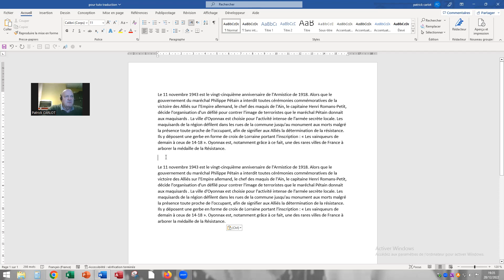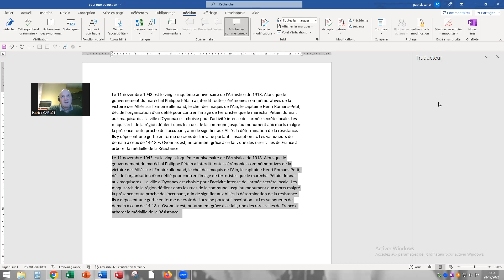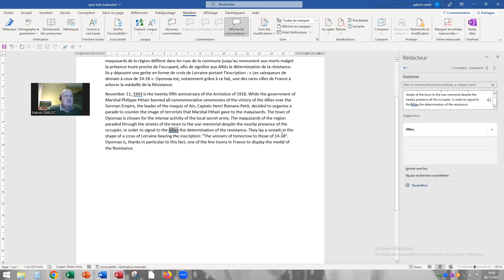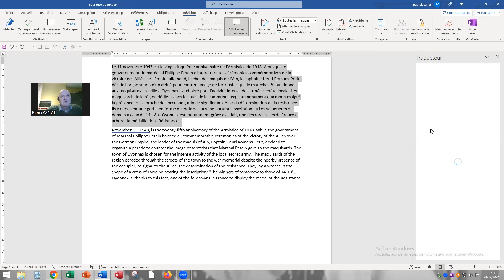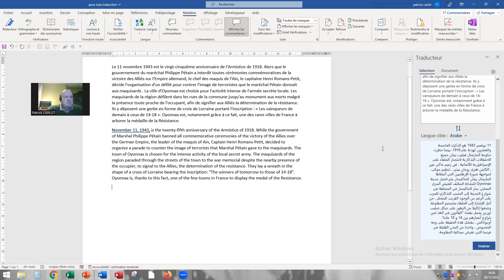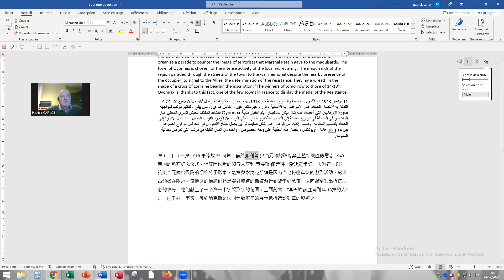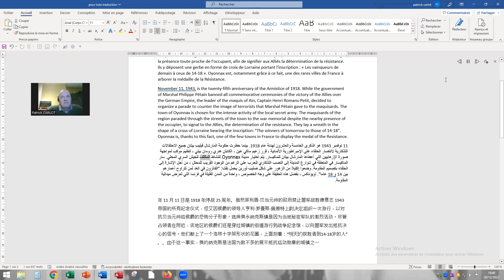Word traduction sous-titré en anglais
Depuis l'onglet révision de Word, traduction d'une sélection de texte en français vers l'anglais, l'arabe et le chinois simplifié; correcteur F7 et test de lecture à voix haute.
From the revision tab of Word, translation of a selection of text in French into English, Arabic and simplified Chinese; F7 corrector and reading aloud test.
จากแท็บการแก้ไขของ Word การแปลข้อความที่เลือกเป็นภาษาฝรั่งเศสเป็นภาษาอังกฤษ ภาษาอาหรับ และภาษาจีนตัวย่อ ตัวแก้ไข F7 และการทดสอบการอ่านออกเสียง
من علامة تبويب المراجعة في Word ، ترجمة مجموعة مختارة من النص بالفرنسية إلى الإنجليزية والعربية والصينية المبسطة ؛ مصحح F7 واختبار القراءة بصوت عالٍ.